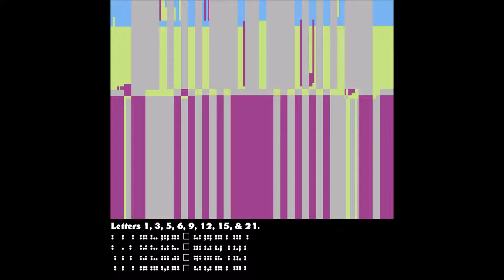Nicolas Maeder – Not Responding